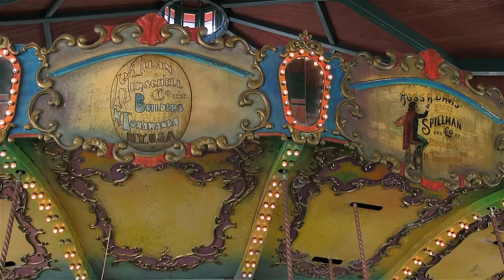Kentucky Kingdom July 27 2014 (Canon XA10 Test)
Random footage of Kentucky Kingdom in Louisville, Kentucky. I ditched my usual DSLR and went to Kentucky Kingdom with my new Canon XA10 to test how it performed. I was still trying to get acquainted with it and learn what settings I'd like the most.

Personally, the image quality from this professional camcorder isn't as favorable as the image quality from my Canon T3i, but something like this would be necessary if I wanted to do lengthy recordings, like at a live event.

**Footage from this video had been color corrected, and had a slight boost in sharpness. The images you see here are NOT straight out of the camera.

Equipment used:
Canon XA10

Hi! My name's Marcus, a videographer from central Kentucky. This channel is where I combine my profession as a video maker and passion for the amusement park industry into one. My goal with the channel is to share my experiences with amusement parks with the world and play around with photo and video equipment. Very often the two will combine, and that's when a more fancy video normally happens.